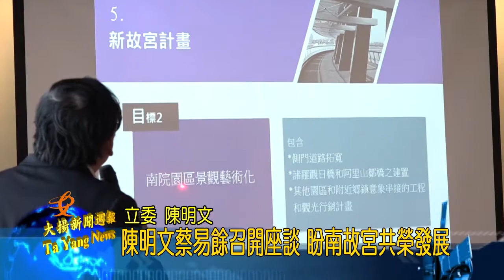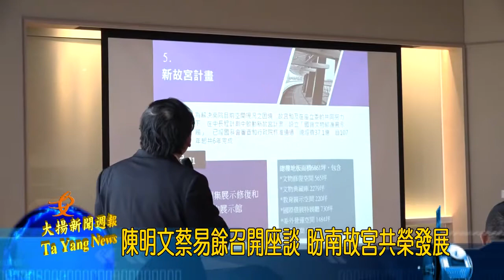20180102大揚新聞 陳明文蔡易餘召開座談 盼南故宮共榮發展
故宮南院從開館至今，遊客人數年年遞減，立委陳明文憂心狀況加劇，特別召集地方民代、故宮院長等人士，一同與會、意見交流，希望故宮南院能再創高峰。